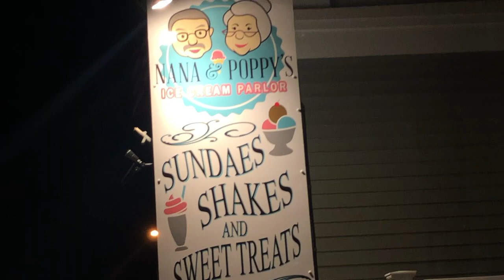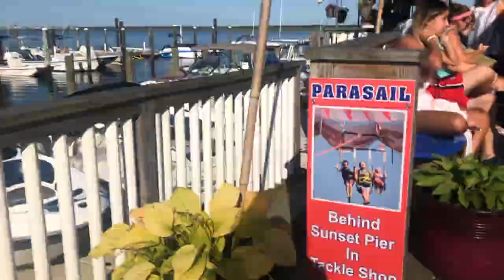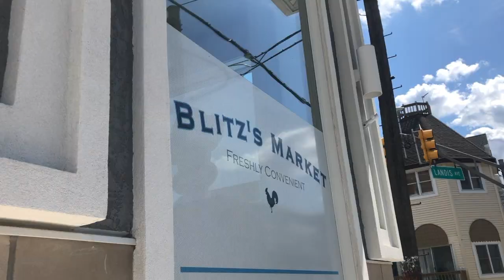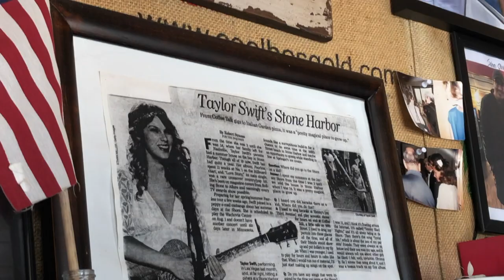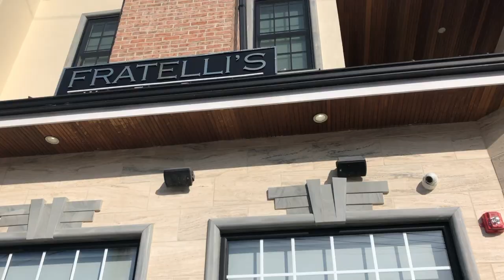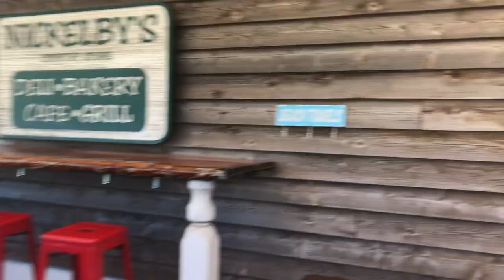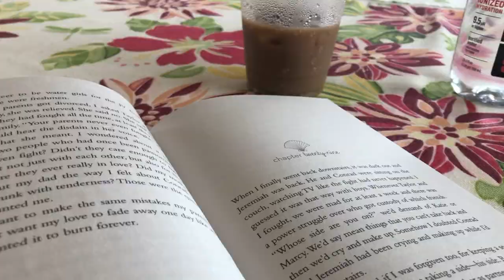TRAVEL WITH ME: sea isle city, nj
About Me: Hi my name is Sophia! I'm 20 years old and live in the beautiful state of Colorado. I love being in the heart of Denver! I go to college here and work at a local clothing boutique!
I daydream about bulldogs, fluffy golden retrievers, sitting at an outdoor Parisian cafe munching on a croissant/sipping coffee, and traveling all over the globe!
Thanks for joining me on this ride :))

xx,
Sophia